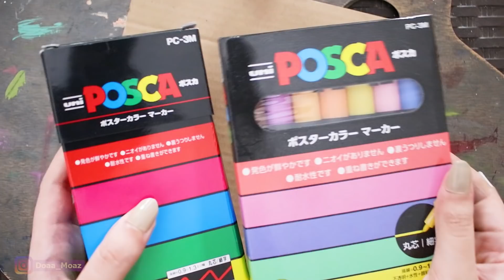تعلم الرسم : تجربة تحويل قطعة كارتون لماندالا + ريفيو عن الوان بوسكا ماركرز